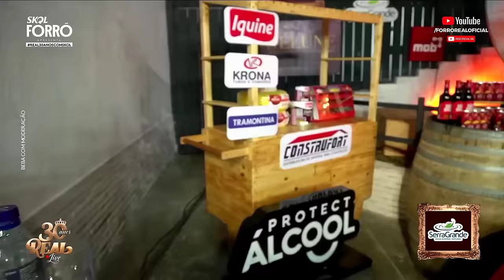Forró Real 30 anos - Laninha Show